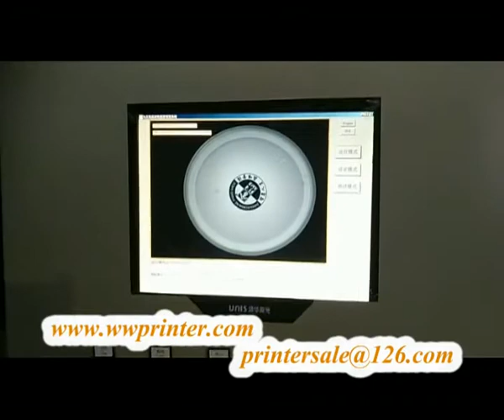Ceramic and Glass Bottle Auto Screen Printer CNC04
Wine Glass Bottle Screen Printer, Glass Screen Printer
The auto CNC screen printer is full servo system which can print round oval and square plastic and glass bottles with full round by once time printing.
The machine is with CCD system for bottle bottom registration.